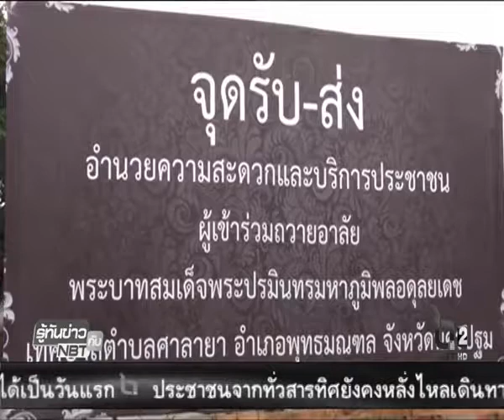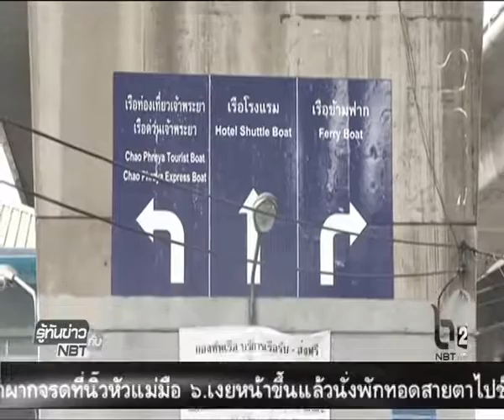รู้ทันข่าวกับ NBT 10.00 น. (29/10/2559)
Credit : NewsNBT THAILAND